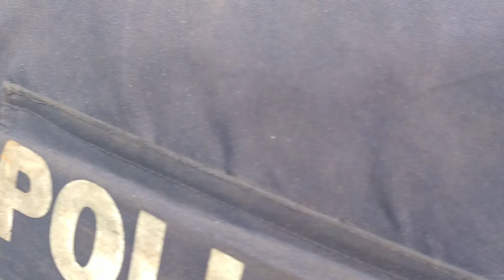হবিগঞ্জ উমেদ নগরএ দফায় দফায় সংঘর্ষ অটোরিক্সা নিয়ে 😭